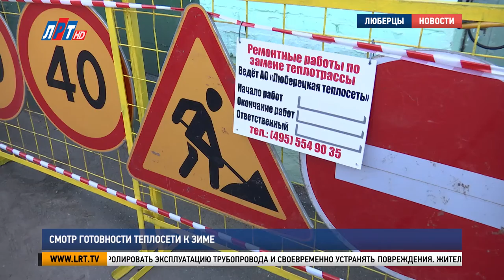Смотр готовности теплосети к зиме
Глава Люберец Владимир Ружицкий проверил готовность Люберецкой теплосети к зиме. О ходе проверки в нашем сюжете.

Такие проверки проводятся ежегодно. Основная задача  – пройти зиму без существенных аварий.
Владимир Ружицкий, глава г.о. Люберцы:   «К сожалению, исходя из моего опыта, аварии были. Я говорю, вот сегодня в очередной раз. Они были, есть, и будут, к сожалению. И мы должны быть готовы. И в случае каких-то аварийных ситуаций очень быстро, очень оперативно все устранять».

На случай непредвиденных ситуаций здесь всегда дежурит аварийная бригада. 57 человек работают сутки через трое. Всего же в Люберецкой теплосети почти тысяча сотрудников.

Андрей Хлопотин, главный инженер  «Люберецкой теплосети»: «Это вместе c операторами, ИТР, обходчиками тепловых сетей, обходчиками тепловых пунктов, аварийно-диспетчерские службы, ну, есть, понятно что, линейный персонал непосредственно эксплуатационных районов».

Подготовка теплосети к зиме начинается еще весной. Как только температура воздуха достигает нуля, приступают к тепловым испытаниям. Температурная раскачка трубопровода позволяет выявить слабые места и заблаговременно устранить их.

Андрей Хлопотин, главный инженер  «Люберецкой теплосети»: «Также, есть план капитального ремонта по замене тепловых сетей, замене котлов, замене теплового оборудования: насосные группы, дымососы, вентиляторы».

Люберецкие теплосети идут в ногу со временем. Использование новейших бесшовных труб позволяет более точно контролировать эксплуатацию трубопровода и своевременно устранять повреждения. Жители округа могут быть спокойны: тепло их домов под надежной защитой.